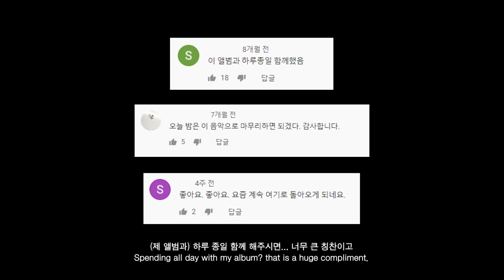진수영 (Chin Sooyoung) | The Keywords | ENG SUB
The Keywords: 진수영

김오키, 백현진, 이태훈 등 여러 아티스트와 협업할 뿐만 아니라
데뷔 정규작 [밤, 물 빛]을 발표하며 솔로 아티스트로도 그 존재감을
확연히 드러내며 많은 사랑을 받고 있는 재즈 피아니스트 진수영.
진중한 음악 속 감춰진 진수영의 유머러스한 반전 매력을 만나보세요!

00:00 / Intro
00:09 / 조기교육
00:56 / 뉴욕 라이프
01:31 / 루이 암스트롱 상
02:04 / 김오키
02:44 / 밤, 물 빛
03:32 / 피에로
04:14 / 한 잔 더
04:54 / 미남이시네요
05:23 / 빌 에반스

· Follow Poclanos!